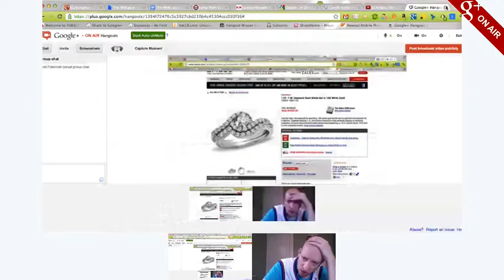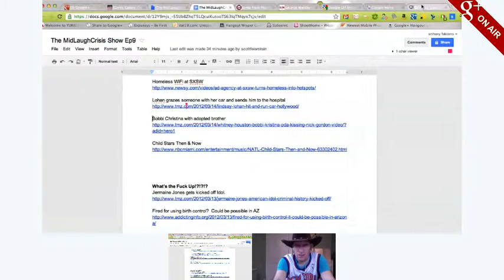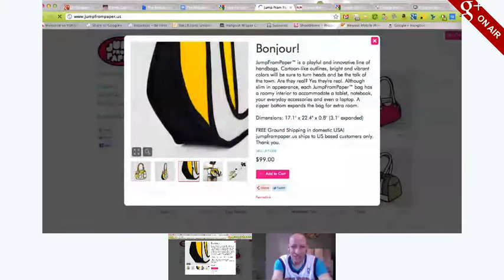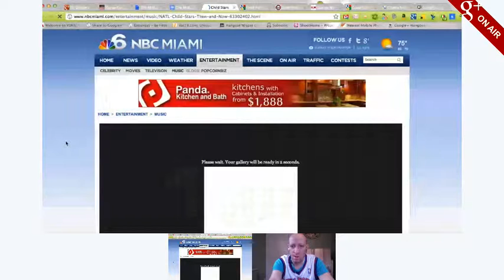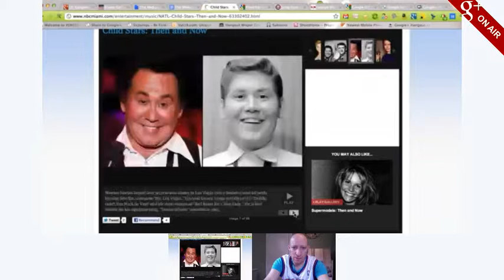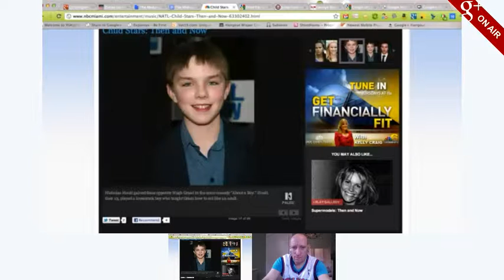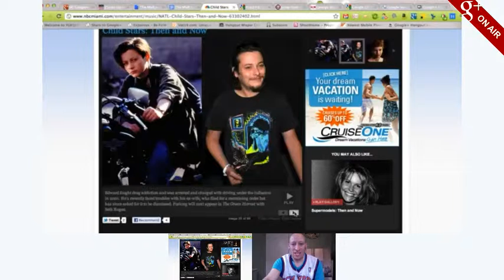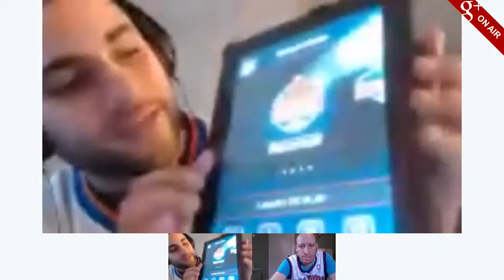The MidLaughCrisis Show! Ep9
Today we talk about the Knicks, child stars and how they look now, kissing siblings, and much more.